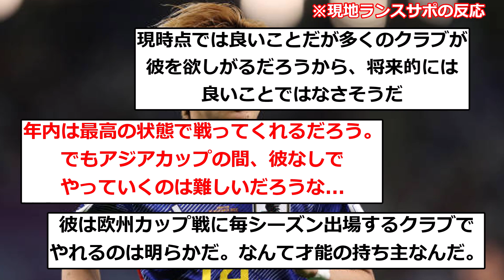【海外の反応】伊東純也が直近4G6Aの大活躍！現地ランスサポが絶賛wwww